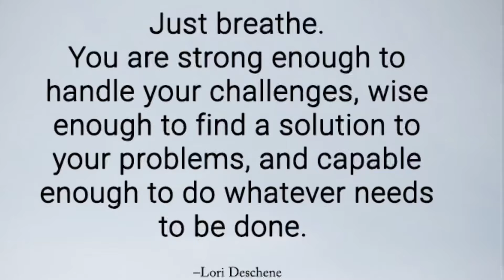Breathe - Maverick City Cover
Just Breathe! Learn and try to let go and let God. Don't be overwhelmed by the challenges and difficulties of life.

Be strong now because things will surely get better. While we breathe, we are hoping for a brighter and greater tommorrow.

It's not over until you say so, Just Breathe!!